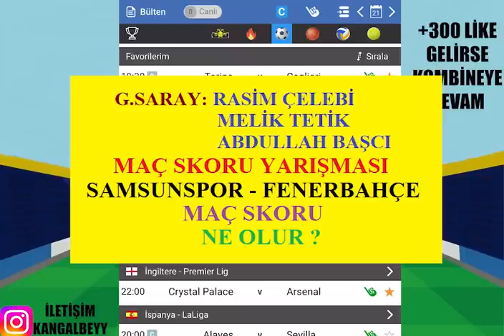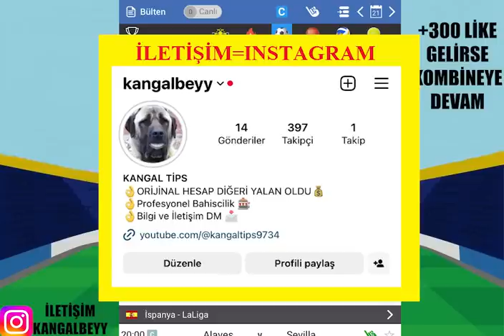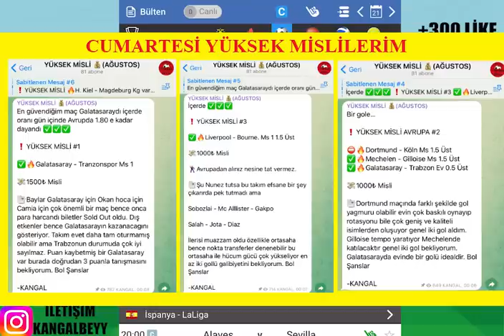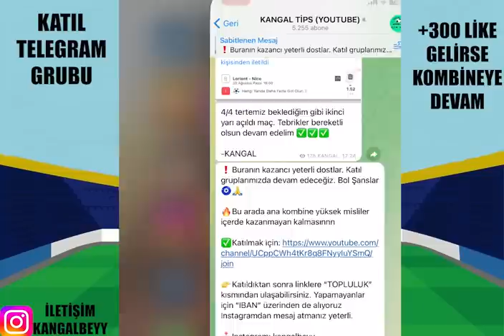SKORLARINA KADAR ALALIM ! 21 AĞUSTOS 2023 İDDAA TAHMİNLERİ